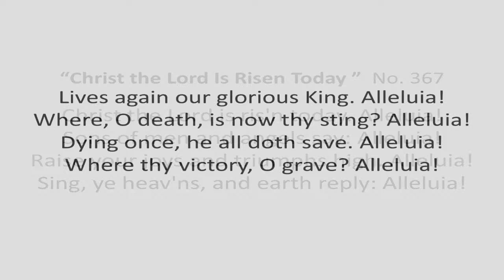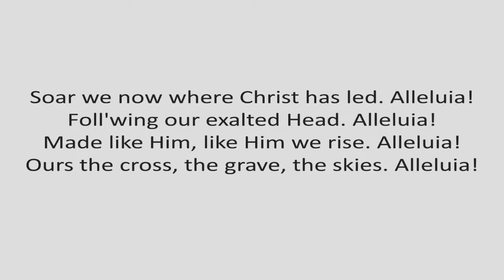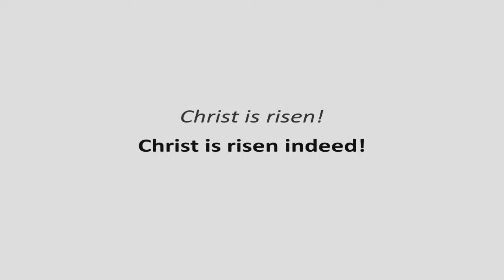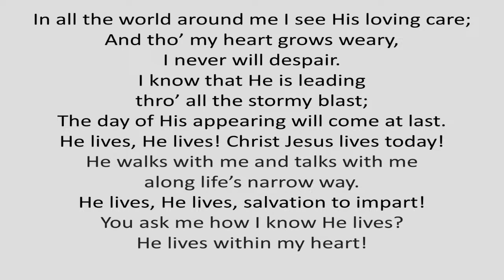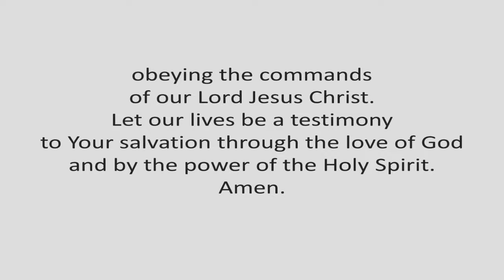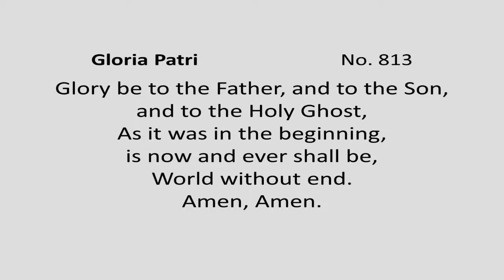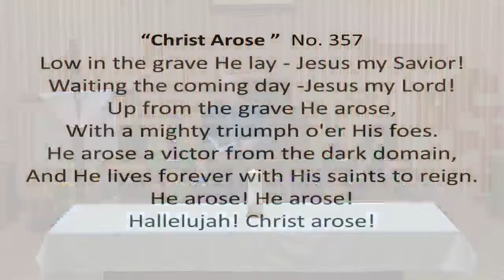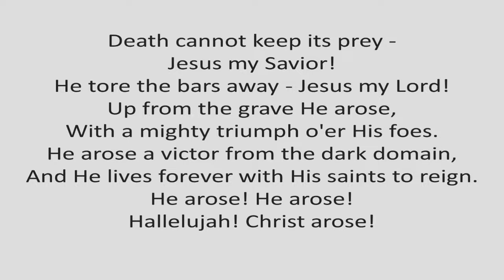Worthington Presbyterian Church Live Stream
March 31, 2024 -Easter Sunday
Rev. Robert Hindman